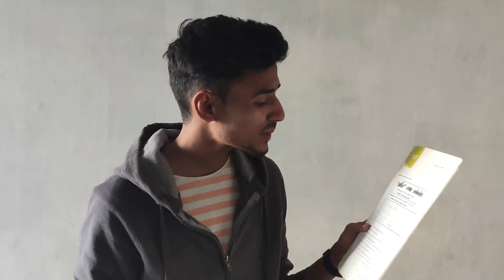My acne journey of 8 years | How i clear my pimples | Hindi.☀️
This video is about my journey of acne & pimples. Since 8 to 9 years i am facing this problem and in this video i try to show my journey. So if you are facing same problem you can get some motivation and inspiration that this condition is temporary. All the best.